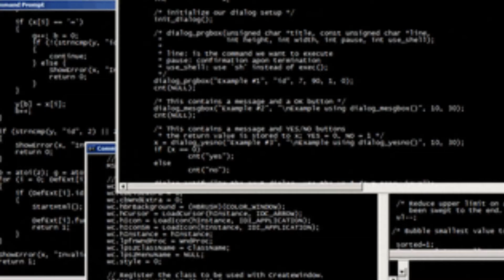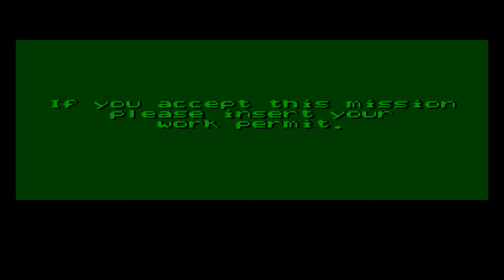Flashback No Damage Part 2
"After memory re-implantation Conrads resolve is stronger than ever and sets off to get back to Earth and try to do something about the secret alien invasion."